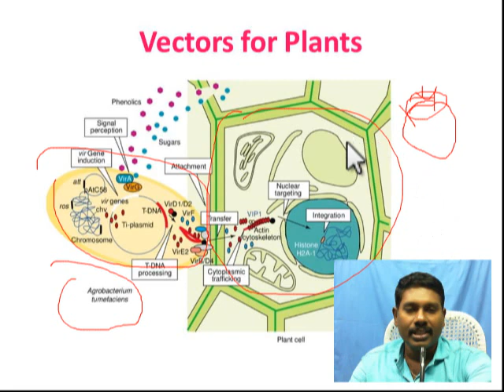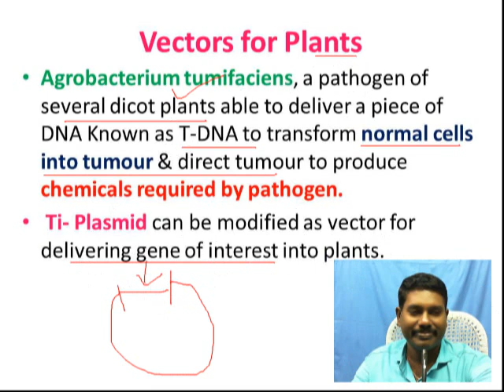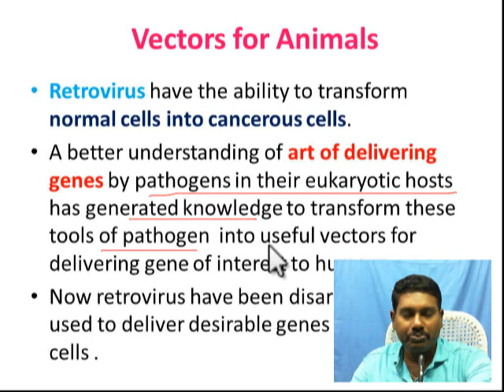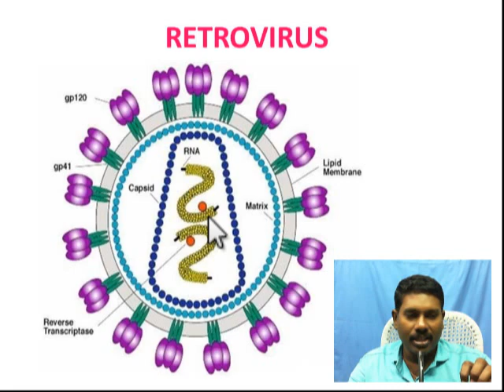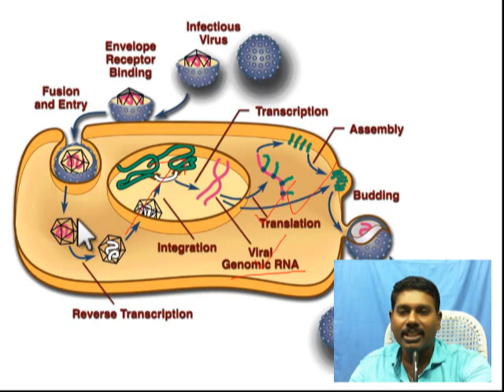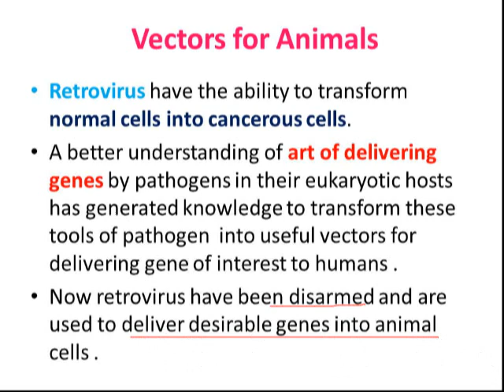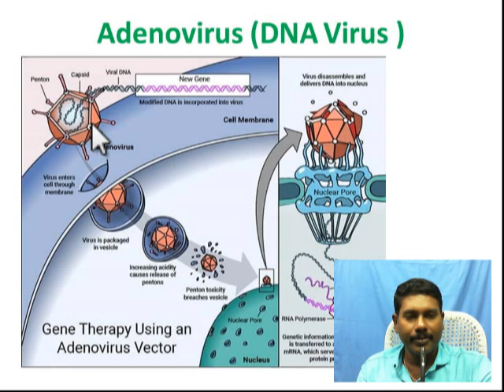Vectors for Plants & Animals // Agrobacterium tumefaciens & Retrovirus